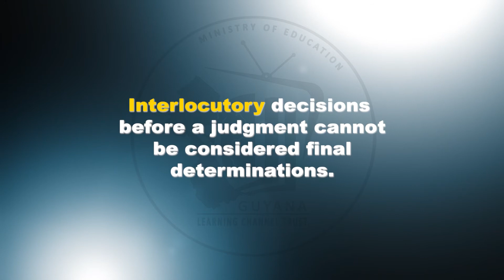Word Up - Interlocutory